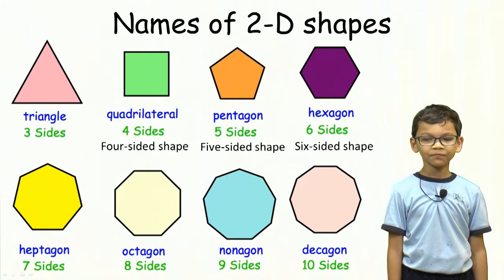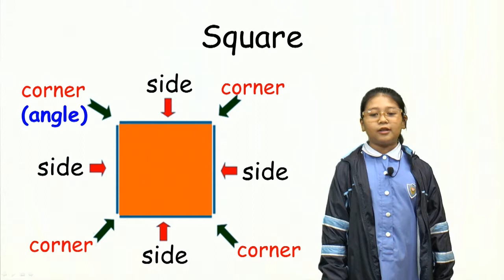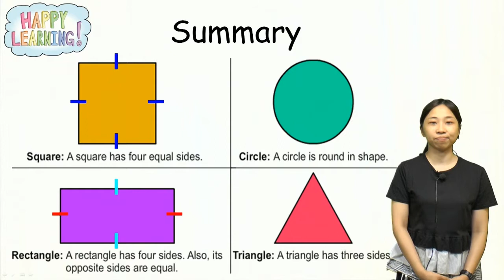2018-04-27 數學科 數學好容易 第六集 Maths Made Easy EP6